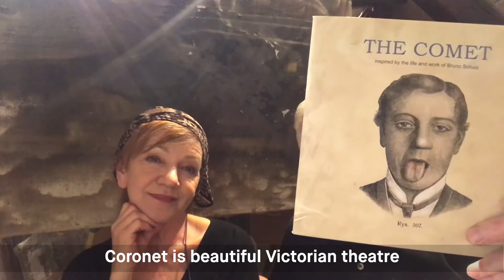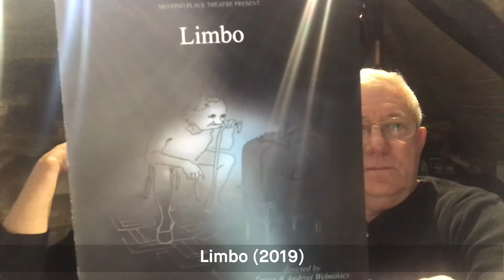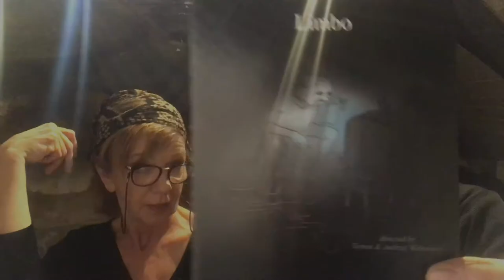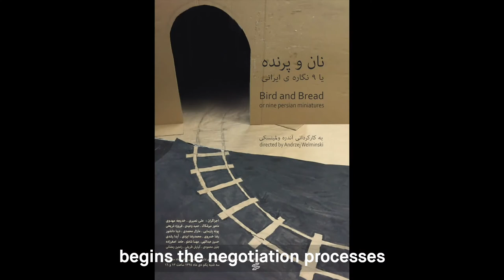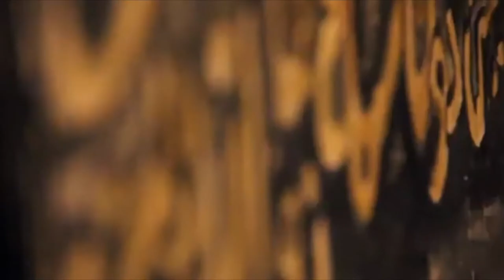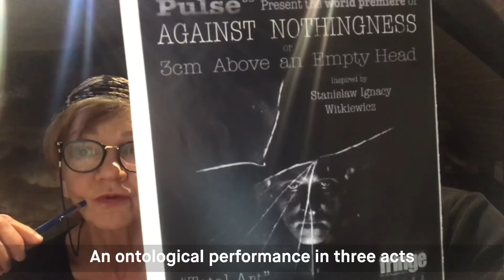Teresa & Andrzej Wełmiński | Coronet Inside Out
As part of Coronet Inside Out, multidisciplinary artists Teresa & Andrzej Wełminski will share a message along with trailers for their performances Limbo (2019), Hubble Bubble (2017) and Against Nothingness or 3 cm Above an Empty Head (2014).

Teresa & Andrzej Wełminski are multidisciplinary artists whose practice spans drawing, painting, photography, object, and installations. Their body of work fuses art and theatre. They are actors and members of Tadeusz Kantor’s Cricot 2 Theatre company and well-known theatrical creators.